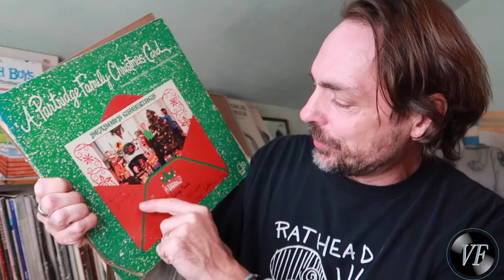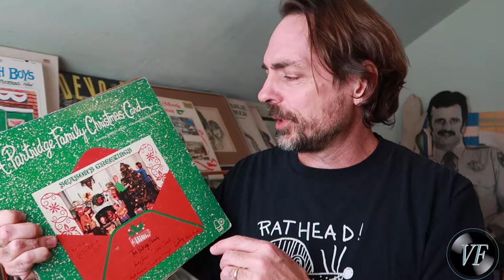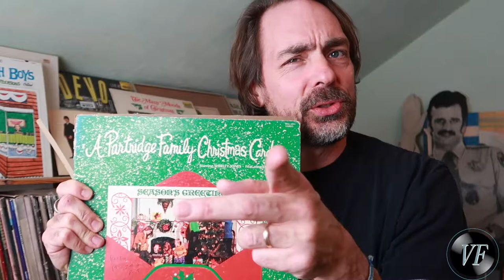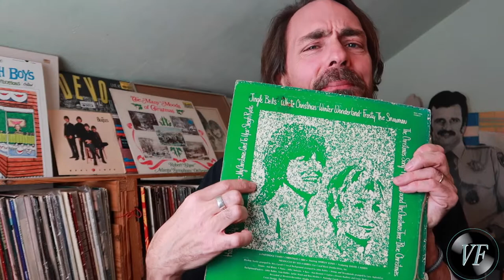Randy's Favorite Christmas Album!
Vinyl Fetish 36 - Randy takes a few moments to share his favorite Christmas album on vinyl, A Partridge Family Christmas Card (1971). Don't laugh, it's great as was David Cassidy.